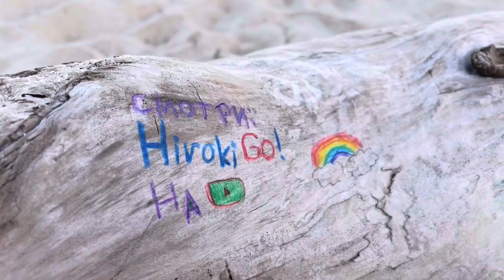【ロシア生活】ドカ雪で帰宅難民⁉️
【ロシア生活】約6500日間ロシア滞在中のおっさんが撮る休日動画。
日本人が知らないロシアの面白さを伝えていきます。今回はドカ雪で帰宅難民⁉️